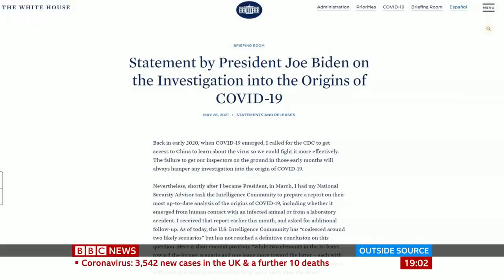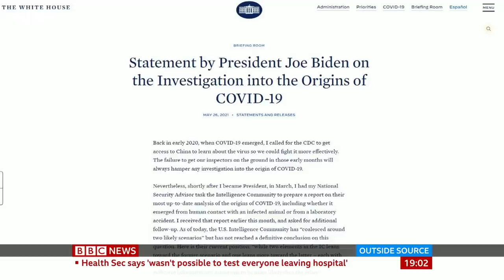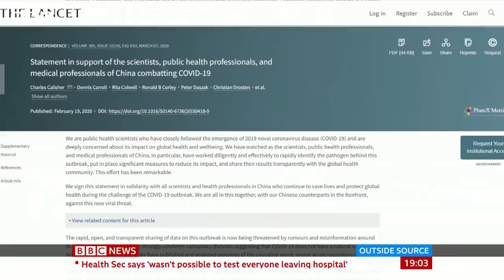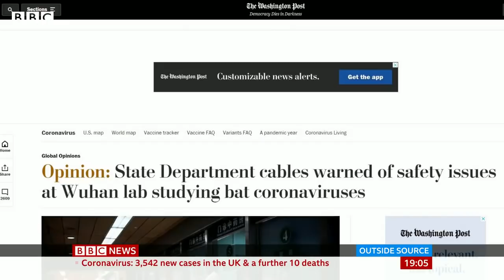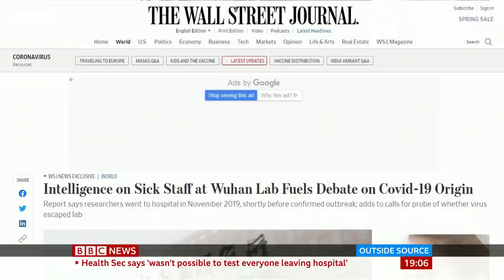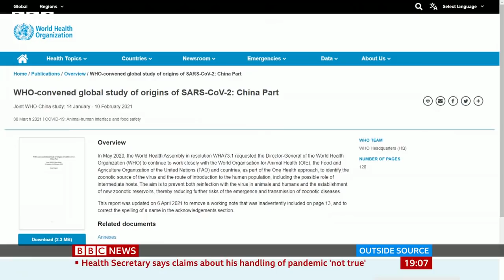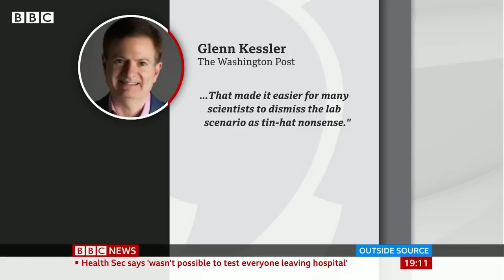Why the China Covid lab-leak theory is being taken seriously - BBC News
Nearly a year and a half since Covid-19 was detected in the Chinese city of Wuhan, the question of how the virus first emerged remains a mystery.

But in recent weeks the controversial claim that the pandemic might have leaked from a Chinese laboratory - once dismissed by many as a fringe conspiracy theory - has been gaining traction.

Now, US President Joe Biden has announced an urgent investigation that will look into the theory as a possible origin of the disease.

China's foreign ministry accused the US of "political manipulation and blame shifting", rejecting any link between Covid-19 and a virus research lab in the Chinese city of Wuhan.

Ros Atkins explores what the US investigations are covering.